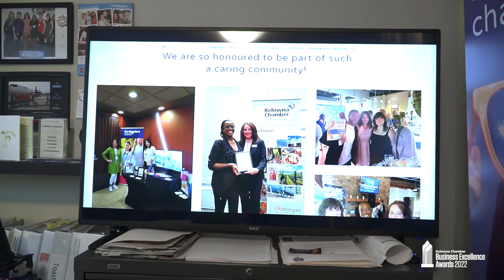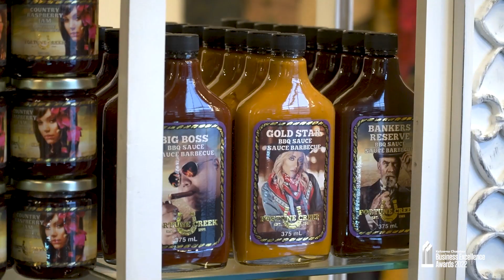Kelowna Chamber BEA 2022 | Rising Star Business of the Year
Client: Kelowna Chamber of Commerce
Location: Kelowna, British Columbia
Description: Take a look at the finalists for the Rising Star Business of the Year Award in this Aspen-produced Award Video!